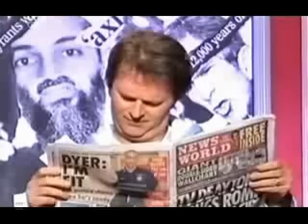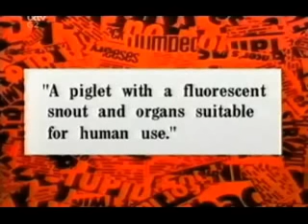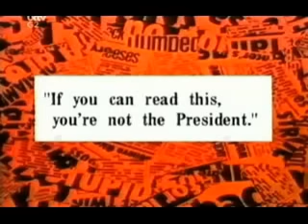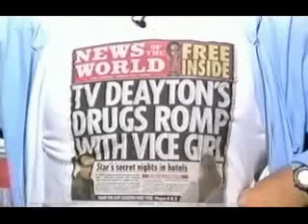HIGNFY - angus deayton - scandal best bits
the best bits from my fave episode